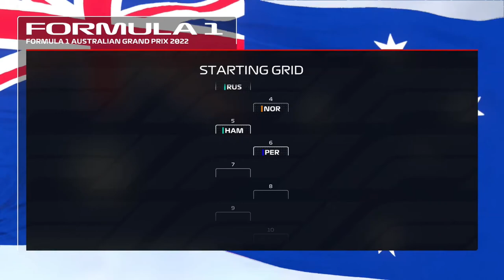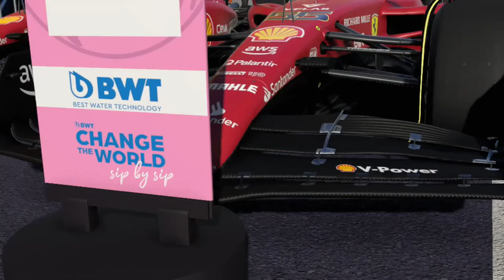F1 22 MyTeam Career Mode #18: WE ZITTEN ER EINDELIJK BIJ!!! (Nederlands/Dutch)